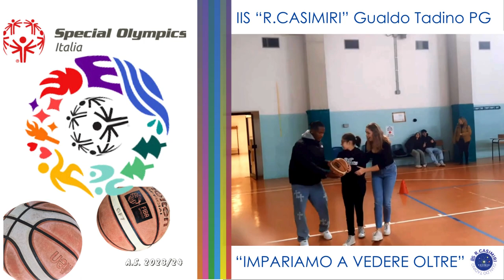Anche quest'anno il Casimiri ha partecipato all'attività dello Special Olympics Italia.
Lo sport scelto per questa edizione era il basket.
Hanno aderito varie classi dell'istituto consentendo ai compagni disabili di poter svolgere le esercitazioni previste in sicurezza ed empatia.
Grazie a tutti i partecipanti.
Coordinatore prof. Giacomo Parbuoni.